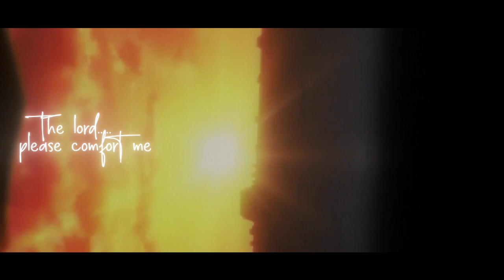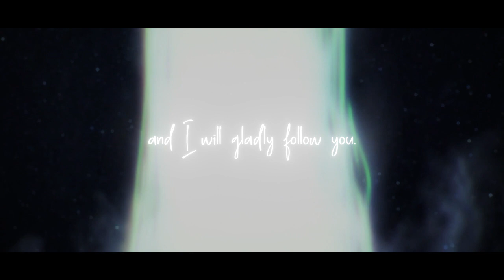Attack on Titan - The Path [ SHIRO SAGISU ]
Title Track : opus 333《the path》

Album : Shiro SAGISU Music from "SHIN EVANGELION"
Produced by Shiro SAGISU
Composed by Shiro SAGISU and Johann Pachelbel

Orchestra arrangers : Masamichi Amano and Shiro SAGISU

Soprano solo : Catherine Bott

Conductor: Nick Ingman
Violin (1st principals): Perry Montague-Mason, John Mills
Violin (2nd principal): Emlyn Singleton
Viola (principals): Peter Lale, Vicci Wardman
Cello (principals): Anthony Pleeth, Martin Loveday, Nick Cooper
Contrabass (principals): Chris Laurence, Stacey Watton
Flute: Eliza Marshall, Anna Noakes, Siobhan Grealey, Karen Jones, Jonathan Snowden
Oboe: Davis Thomas, Chris Cowie, John Anderson, David Theodore, Jane Marshall
Clarinet: Michael Whight, Anthony Pike, Jon Carnac, Dave Fuest
Bassoon: Gavin McNaughton, Richard Skinner, Stephen Maw
Horn: David Pyatt, Richard Watkins, Simon Rainer, Mike Thompson, Martin Owen, John Thurgood, Philip Eastop, Nicholas Korth, Nigel Black, Richard Bissill, Laurence Davies, Richard Berry
Trumpet: Derek Watkins, Tom Rees-Roberts, John Barclay, Paul Mayes, Simon Monday, Kate Moore, Philip Cobb, Andy Crowley, Maurice Murphy
Trombone: Mark Nightingale, Pete Moore, Dave Stewart, Andy Wood, Ed Tarrant, Richard Edwards, David Vines
Tuba: Peter Smith, Owen Slade, Nick Hitchens, Lee Tsarmaklis
Harp: Skaila Kanga, Lucy Wakeford, Hugh Webb
Percussion: Frank Ricotti, Gary Kettel, Chris Baron, Paul Clavis, Stephen Henderson, Glyn Matthews, Bill Lockhart

[  Shiro SAGISU pays his respects to.. ]
Derek Watkins (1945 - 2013) デレク、素晴らしい演奏ありがとう！
Martin Loveday (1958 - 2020) マーティン、素晴らしい演奏ありがとう！

Orchestra Contractor: Lucy Whalley, Jenny Nendick, Isobel Griffiths

Librarian : Yuiko SAGISU, Yukiko Tanimoto, Ron Shillingford
Pro Tools Operator : Takashi Kimitsuka, Mayumi Akao

Overseas Studio Affairs : Philip Bagenal, Alison Burton, Fiona Gillot, Jack Doutt
Recording : Jonathan Allen, Simon Rhodes, Rupert Coulson, Tom Bailey, Olga FitzRoy, Jake Jackson, Philip Bagenal, George Murphy, Masahiro Kawaguchi, Shiro SAGISU
Premix : Rupert Coulson
Mixing : Shiro SAGISU
Mastering : Patricia Sullivan
Post Production : Machiko Suzue, Kaori Ishibashi, Masahiro Kawaguchi

Recording Studio Hall (London): Abbey Road studios, Air Lyndhurst Hall, Eastcote studios
Recording Studio (Paris, Angoulême): Beethoven d'Hallwyll Printz
Recording Studio (Tokyo, Yokohama): AVACO, King Sekiguchidai studio, Sound City, ∠R, Ro-JAM
Premix: Beethoven
Premix, Post-Production: Sony Nogizaka, ∠R, Ro-JAM
Mixing Studio: Ro-JAM
Mastering: Patricia Sullivan room at Bernie Grundman Mastering

Overseas Management: Shiro SAGISU
Local Management: Fumio Miyata, Mai Sato, Rie Shimasue

Production Manager: Shiro SAGISU, Rie Shimasue, Ro-JAM Ltd.

Executive Producer: Hideaki Anno